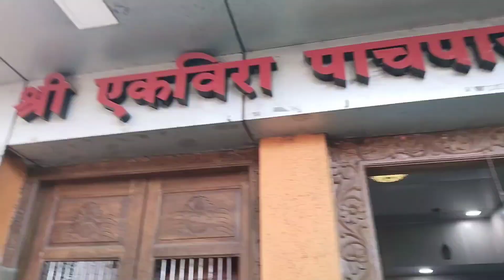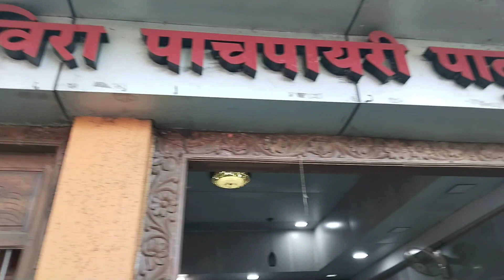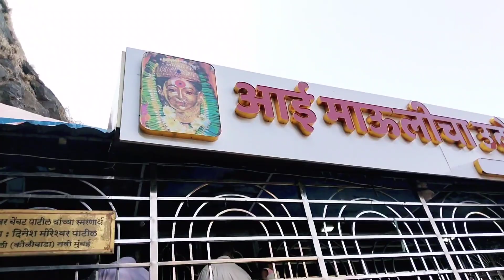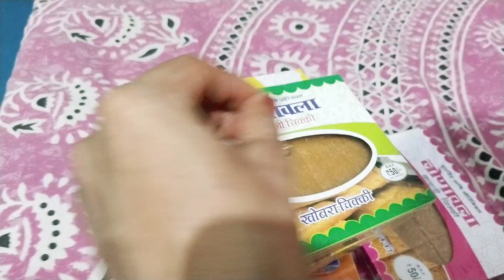दी,ननद -भाभी की जोड़ी पहुंच गए। ekvira temple in lonavala#@kav-h1o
lodha uppar thane
mumbai vlog
ekvira mata mandir
 ekvira mata mandir dhule
 ekvira mata mandir lonavala
ekvira mata mandir karla
 ekvira mata mandir pune
ekvira mata mandir badnawar
ekvira mata mandir vlog
ekvira mata mandir kuthe aahe
 ekvira mata mandir amravati
ekvira mata mandir today
ekvira aaie
ekvira devi mandir
ekvira songs
story of ekvira aai
lonavala
ekvira devi lonavala
goddess ekvira
ekvira aai temple
thane to ekvira temple lonavala by train
एकविरा आई मंदिर
ekvira aai mandir story
lonavala trip
unknown story of ekvira devi temple
pune to lonavala
lonavala tour guide
mata
bride dance performance
crispy aloo tikki
happy holi
एकविरा आई मंदिर
Ekvira Mata
 Lonavala
भारत के सबसे रहस्यमयी मंदिर
 ekvira aai
 lonavala
ekvira devi ekvira devi mandir
 ekvira devi lonavala
 ekvira aai new video
aai ekvira temple lonavala
thane to ekvira temple lonavala
thane to ekvira temple lonavala by tra in
 ekvira devi temple karla maharashtra
mumbai to lonavala
lonavala lake
 how to reach lonavala?
 Lonavala
 how to go ekvira devi from mumbai by train?
 lonavala to ekvira devi temple bus fare
ekvira devi blog
Aai Ekvira Mauli Darshan vlog video 2023
 vlog
famous places
 temple
devi
 shitala mata
 famous places in lonavala
Lonavala ekvira aai mandir